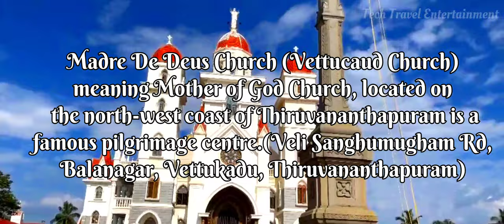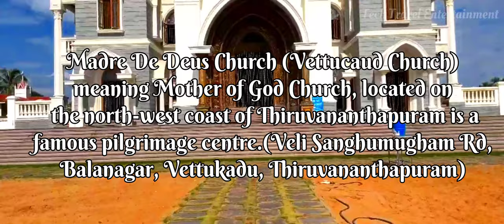Vettukad Church Trivandrum | വെട്ടുകാട് പള്ളി | Madre De Deus Church | Vettukad palli.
The Madre De Deus Church is a famous centre of pilgrimage, under the Latin catholic Arch Diocese of Trivandrum. People from all parts of Kerala and outside, irrespective of caste and creed come to the church seeking the blessings of Christ the King.

Veli Sanghumugham Rd, Balanagar, Vettukadu, Thiruvananthapuram, Kerala

Getting there

Nearest railway station: Thiruvananthapuram Central, about 7 km
Nearest airport: Trivandrum International Airport, about 3 km

Credits

Lights Of Elysium - AERØHEAD Creative Commons — Attribution-ShareAlike 3.0 Unported — CC BY-SA 3.0 Free Download / Stream Music promoted by Audio Library 🎵 Track Info: Title: Lights Of Elysium by AERØHEAD Genre and Mood: Ambient + Calm